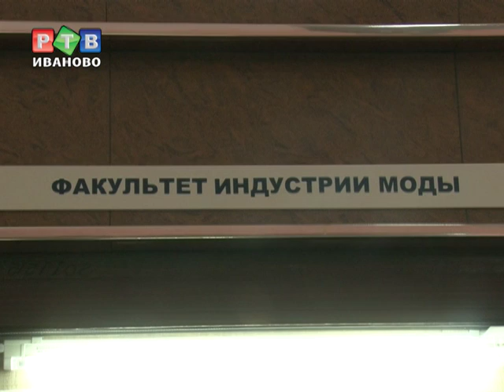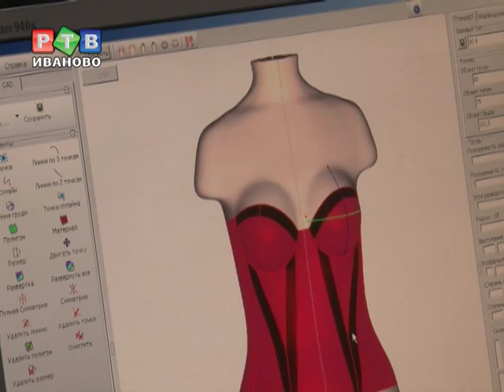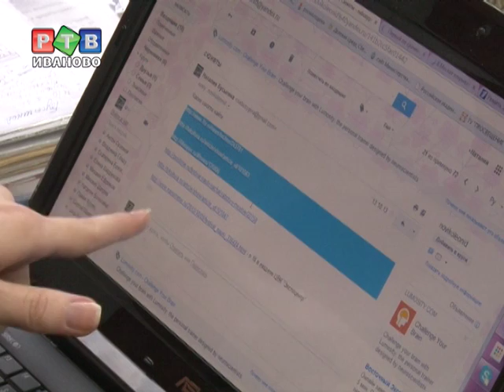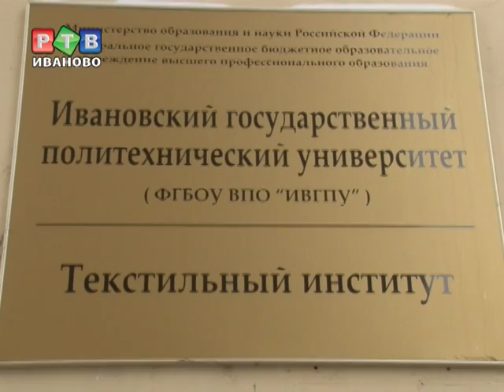Я!ученый: наука - это интересно